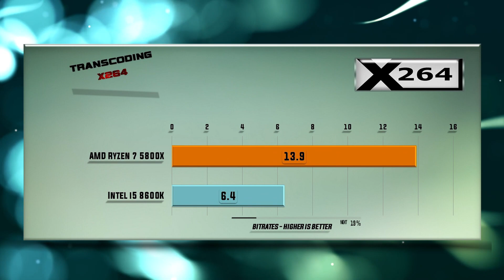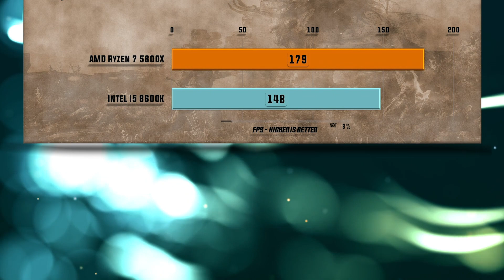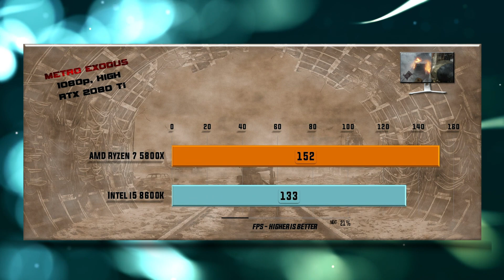Ryzen 7 5800X vs Intel i5 8600K Benchmarks – 15 Tests 🔥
5800X vs 8600K Benchmarks | 15 Tests – Which is better CPU? Which one to choose for gaming and for work?

CPU tests and games tests on GTX 1080 Ti/RTX 2080 Ti::

00:00 - X265 Encoding
00:14 - 7-ZIP Compression
00:26 - VeraCrypt Encryption
00:38 - X264 Encoding
00:51 - Hitman 2 1080p
01:03 - Total War Warhammer 1080p
01:19 - Shadow of the Tomb Raider 1080p
01:31 - Witcher 3 1080p
01:44 - PUBG PlayerUnknown's Battlegrounds 1080p
01:55 - FAR CRY 5 1080p
02:06 - Witcher 3 4K
02:19 - Shadow of the Tomb Raider 1440p
02:31 - FAR CRY 5 1440p
02:44 - Battlefield V 1080p
02:55 - Metro Exodus 1080p

R7 5800X CPU Specs: 8 CPU Cores, 16 Threads, Base Clock 3.8 GHz, Max Boost Clock Up to 4.7 GHz, Total L2 Cache 4 MB, Total L3 Cache  32 MB, TSMC 7nm FinFET, Package AM4, PCI Express Version PCIe 4.0, Thermal Solution (PIB) Not included, Default TDP / TDP 105W, System Memory Specification Up to 3200MHz, System Memory Type DDR4, Key Features - Supported Technologies - AMD StoreMI, Technology, AMD Ryzen Master Utility, AMD Ryzen VR-Ready Premium, Foundation Product Family AMD Ryzen Processors, Product Line AMD Ryzen 7 Desktop Processors Platform, Boxed Processor OPN Tray 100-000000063, OPN PIB 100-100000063WOF.